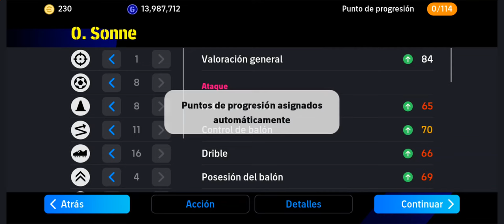Entrenando a Oliver Sonne efootball mobile 2024